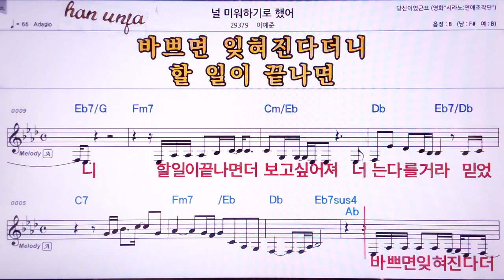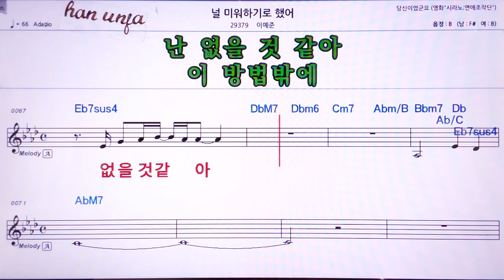💖널 미워 하기로 했어/이예준 👍MR,노래방, 악보, 코드,Karaoke With Sheet Music